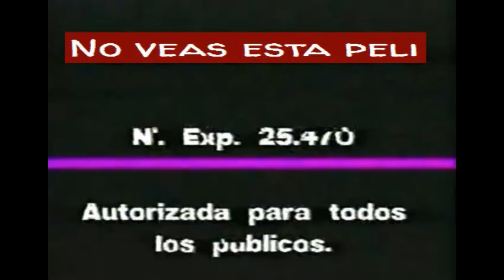Smile te hace sonreir de gusto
Hoy os traigo una breve reseña sobre, para mí, la peli de terror del momento. Smile aúna lo mejor del terror A24, de Ari Aster, del mal llamado terror elevado, con lo mejor del terror mainstream adolescente, el terror Blumhousero, el jumpscare y el susto facilón.
Una peli maravillosa para un vídeo francamente desastroso pero, eso sí, con escena post-créditos.